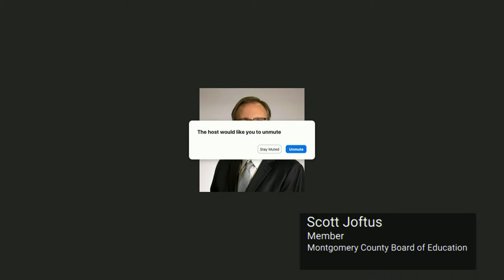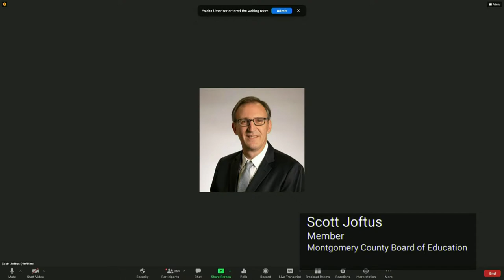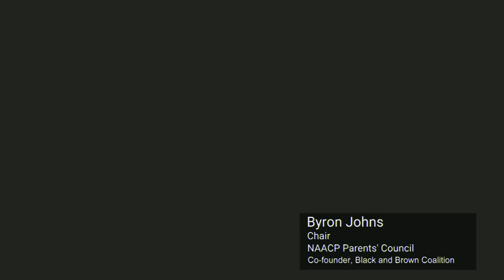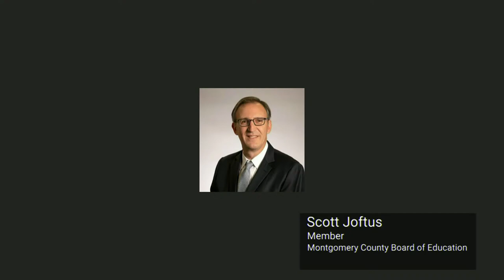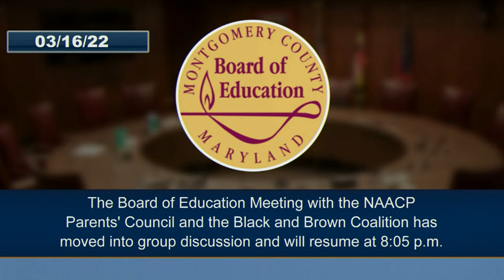Board of Education - Meeting with NAACP Parents' Council and Black and Brown Coalition - 3/16/22